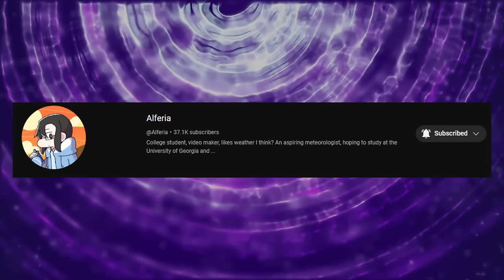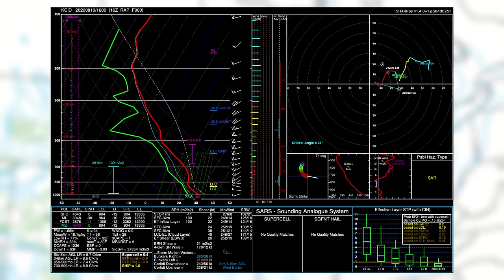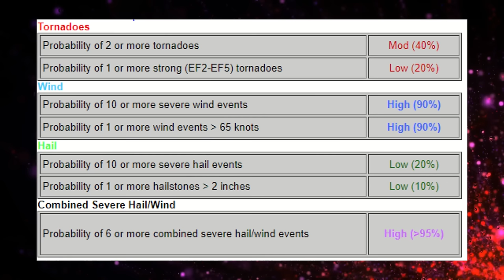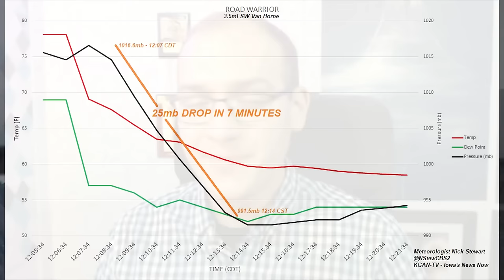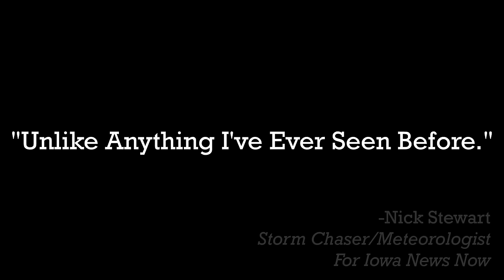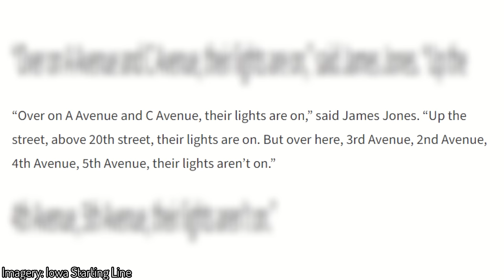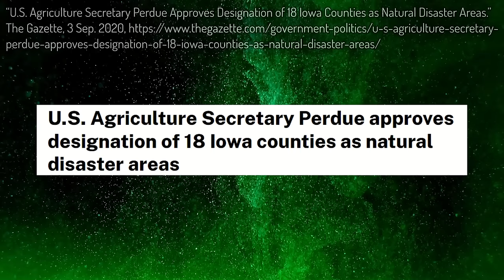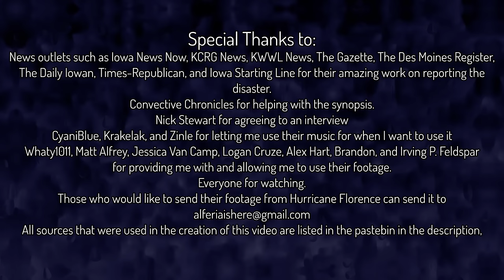The August 10, 2020 Midwest Derecho: The Inland Hurricane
August 10, 2020. For those across Central and Eastern Iowa and Northern Illinois, it started out like any other morning in summer. Temperatures were in the 70s to 80s and dews in the 70s. The morning was reasonable but warmer temperatures were expected in the afternoon. The thought of severe storms was not on the public’s mind. However, those in the Midwest would be getting a severe storm complex that they could never forget even if they wanted to. A once in a decade type event that became the costliest severe thunderstorm event in US History. Some of the strongest winds ever observed in areas in east-central Iowa. The event in question was the August 2020 Midwest Derecho.
 On August 10, 2020, A derecho originating from a thunderstorm complex on the South Dakota Nebraska Border swept across the midwestern United States, bringing its fury to multiple states. Winds of 60-80 mph lashed out across Illinois, Wisconsin, Indiana, and Michigan, but the highest winds and the worst impacts were observed in Iowa. Most of the state saw winds in excess of 70mph, but from Benton County towards Linn County, winds from 130-140 mph battered the hawkeye state. The results were catastrophic. Locals described the derecho as a 40 mile wide tornado, or a hurricane, damage was everywhere, power was out for over a week, it was like nothing the state of Iowa had ever seen up to this point. The response was frustrating, little to no action was taken by the government until 3 days after the fact in areas such as Cedar Rapids due to no communication between various levels of government. Yet, despite the crisis unfolding in Cedar Rapids and other areas in Iowa, the media did not report on it. It’s been 3 years since the 2020 Derecho, so today I will be giving a brief review of the different types of derechos, then a look at the synopsis, with the help of Nick Stewart, the events as they happened, the aftermath with a specific focus on the Cedar Rapids area, the response from the government and charitable organizations, the criticism of said response, and the historical significance of the event. Welcome to Nature’s Fury.

Want to request a storm for me to cover? Fill out this form! (Please read the instructions on the form before sending a request)

Special thanks to @ConvectiveChronicles for helping me with the synopsis! Go check out his video on the topic here:

Special thanks to @NStewWX for agreeing to an interview for this project.

HUGE Thanks to the people who provided footage:
Whaty1011, Matt Alfrey, Jessica Van Camp, Logan Cruze, and Alex Hart

SOCIALS

System Details:
CPU: AMD Ryzen 7 5800X3D
CPU Cooler: be quiet! Dark Rock Pro 4
GPU: AMD Radeon 6700 XT
Motherboard: ASUS ROG Crosshair VIII HERO (Wi-Fi)
RAM: 64GB Corsair Vengence
Power Supply: EVGA G6 850W Power Supply
Case: Corsair Crystal 680x RGB Black
2TB M.2 SSD
2 4TB HDDs
Editing Software: Hitflim Pro (Creator)

Tags (Ignore): Weather, documentary, Alferia, Weather Documentary, Science Documentary, Weather Videos, Natural Disaster Documentary, Disaster Documentaries, Derecho, Iowa, Iowa Derecho, 2020 Iowa Derecho ,Cedar Rapids Derecho, Cedar Rapids Iowa, Derecho, 2020 Cedar Rapids Derecho, July 28 2023 Wind storm, Marshalltown Derecho, Chicago Derecho, 2020 Derecho, Des Moines Derecho, Clinton Iowa Derecho, August 10 2020, Iowa Starting Line, News Media, Severe weather, Billion Dollar Disaster